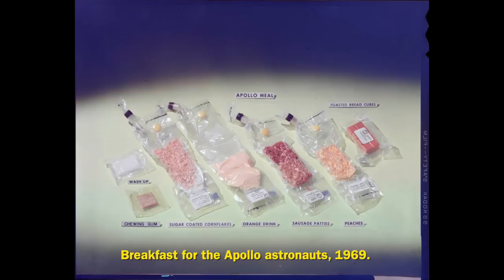Rare Historical Photos You Won't Believe Existed!